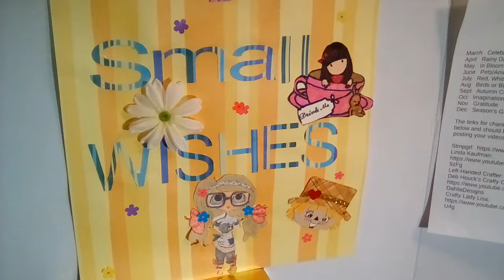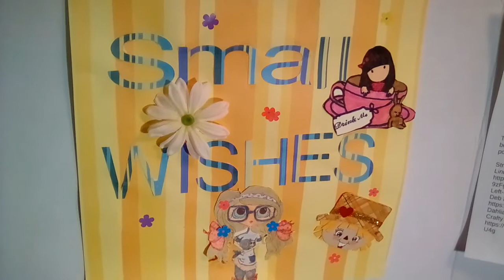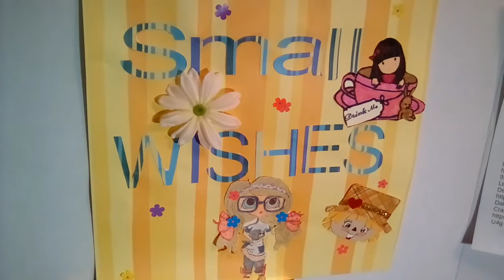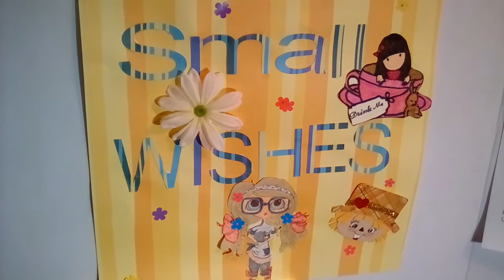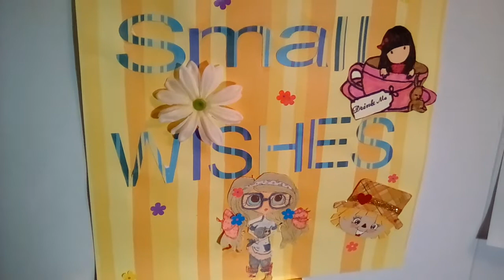Small wishes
DIY;

MARCH 14, 2019, to  MARCH 19 2019
In the comments of this video leave a detailed's of what your wish is and what you like to, receive also mention if you are in the U.S. or if you are international. You are allowed 3 wishes
If you can fulfill a wish reply on that person's comment or comment in this video with the person's youtube name so they know you are talking about them.
The wisher and the wish fulfiller are responsible for contacting each other for address etc. Please contact each other within 24 hrs. the wish fulfiller should fulfill the wish within 7 days if there is any kind of delay please contact the wisher so they know there is a delay. DO NOT give your address out to anyone that you do not feel safe giving it to
Wishing starts on a Sunday when I upload the video wishing end Friday night at 10PM After Friday. no wishing will be allowed. Wish
fulfillment is open until Friday 5 PM
Please type "I agree" along with if you are international or in the U.S. along with your 3 wishes
Thank You, Crafty Lady / Lisa
Category
Entertainment
Category
Entertainment